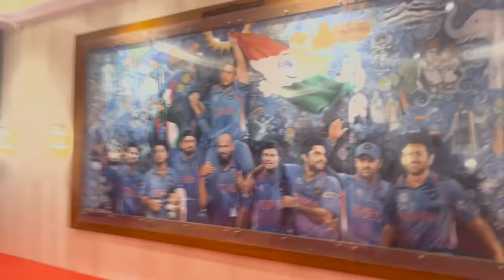Win Number 7 and Dhoni’s 2011 hair cut - untold stories from the WC final | Vlog Overs | Jatin Sapru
India vs Sri Lanka at the Wankhede. Practically summarizes many of our cricket memories.

Well, while Rohit's boys were out there putting on a stunning show against SL, I caught up with a couple of World Cup winners from 2011 to tell us some previously untold stories from that special night. All that and much more on this episode of 'Vlog Overs'.